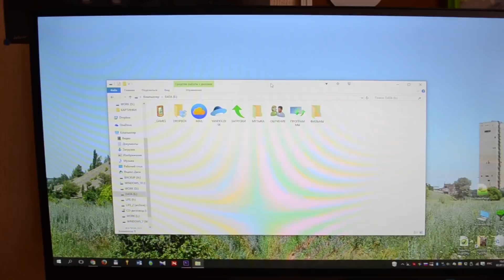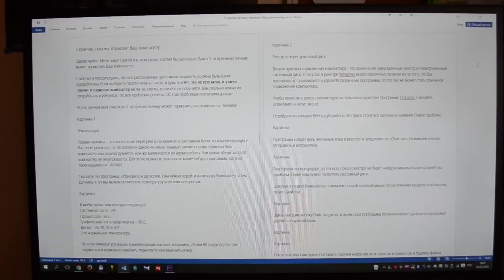Как подключить два монитора к одному компьютеру?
Привет. В этом уроке, как и обещал, покажу как подключить 2 монитора к одному компьютеру. Стоит сказать, что это очень просто и даже новичок в этом разберётся.

Чтобы было каждому ясно, я в начале видео продемонстрировал, как подключён первый монитор. А уже после этого я показал, как подключить второй монитор и настроить его в Windows.

Итак, если вы хотите сейчас или в будущем подключить второй монитор к компьютеру, то рекомендую вам это видео к просмотру!